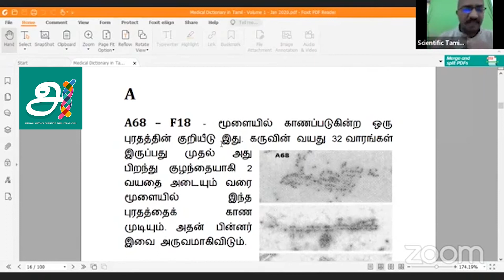MMSTVL6AAAH | கலைச் சொல்லாக்க அறிஞர்கள் தம்மைவிட தமிழைத்தான் முன்னிலைப் படுத்த வேண்டும் | Dr செம்மல்